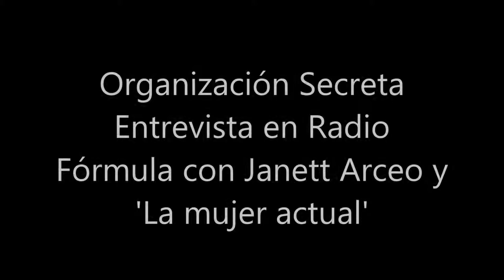Ernesto Lecuona (Actor) Rocío Carrillo (Directora) "PSIQUE" Entrevista con Janet Arceo,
PSIQUE Dir. Rocío Carrillo. Con: Jonathan Ramos, Ana Belén Ortiz, Alejandro Juarez-Carrejo, Oscar Acevedo y Alejandro Joan. Musicalización: Betsy Pecanins. Entrenamiento Vocal: Margie Bermejo. Diseño de vestuario: Erika Gómez.